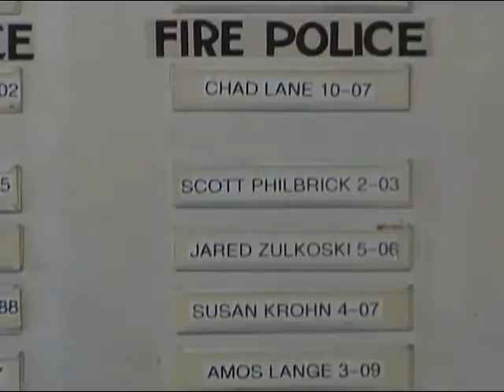Fire Hall Interview Part 1